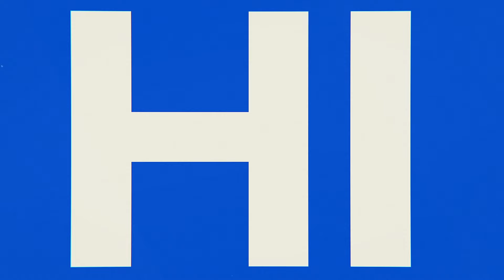FIND YOUR HIGH - Promotional Video